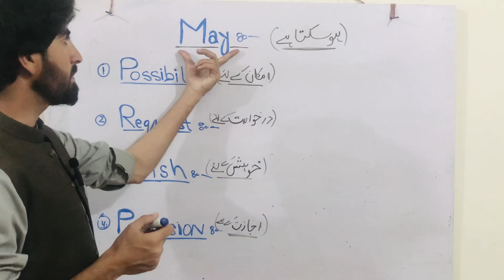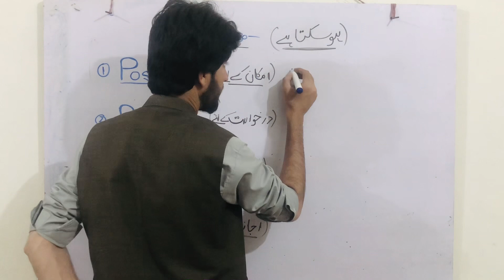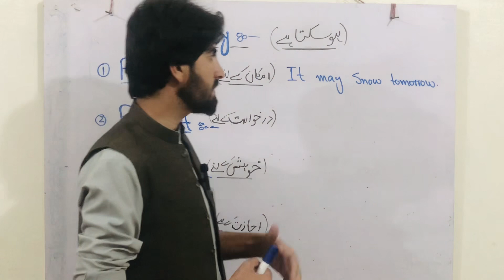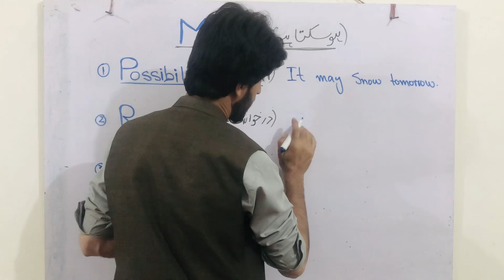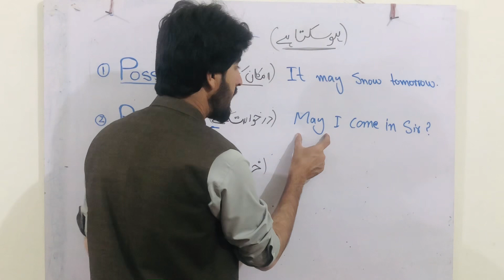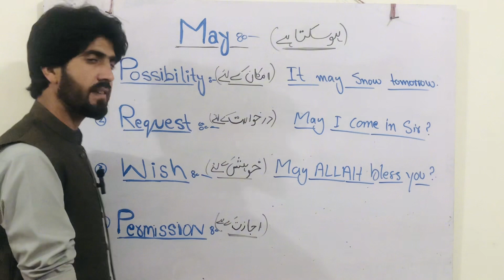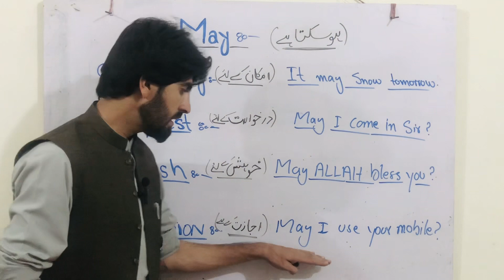Modal Verbs | Concept & Use of May in English Grammar by | For Basic Grammar 👍💯 | MAQBOOL BALOCH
Modal Verbs | Concept & Use of May in English Grammar by | For Basic Grammar 👍💯 | next lacture will be Should | MAQBOOL AHMED